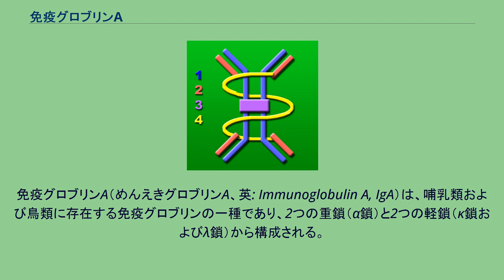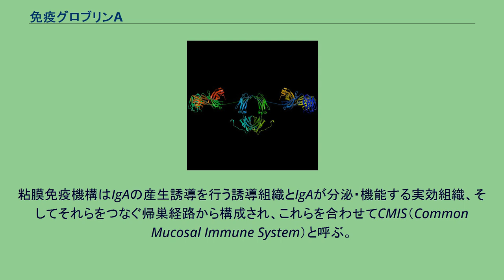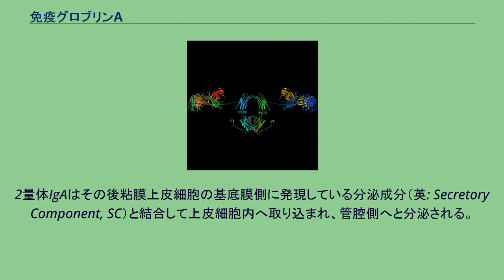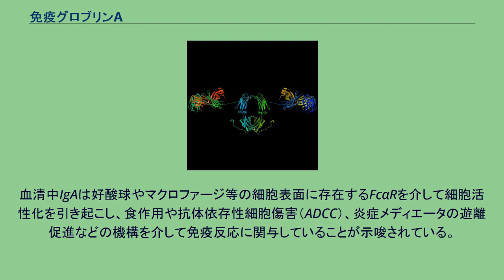免疫グロブリンA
免疫グロブリンA（めんえきグロブリンA、英: Immunoglobulin A, IgA）は、哺乳類および鳥類に存在する免疫グロブリンの一種であり、2つの重鎖（α鎖）と2つの軽鎖（κ鎖およびλ鎖）から構成される。
IgA分子は2つの抗原結合部位を有しているが、気道や腸管などの外分泌液中ではJ鎖と呼ばれるポリペプチドを介して結合することにより2量体を形成して存在しているため4箇所の抗原結合部位を持つ。
2量体IgA（分泌型IgA、SIgA）は粘膜免疫の主役であり、消化管や呼吸器における免疫機構の最前線として機能している。
IgAをコードする遺伝子にはIgA1とIgA2の2種類が存在するが、血清中に存在する単量体あるいは2量体IgA（血清型IgA）にはIgA1が約90％と圧倒的に多い。
その一方で分泌型IgAではIgA2の割合が30-50％と血清型に比べて多くなっている。
全IgA中における血清IgAの占める割合は10-20％程度であり、IgAのほとんどは二量体として存在している。
また、分泌型IgAは初乳中に含有され、新生児の消化管を細菌・ウイルス感染から守る働きを有している（母子免疫）。
母子免疫には免疫グロブリンGも関与していることが知られているが、こちらは胎盤を介して胎児に移行する。
ヒトにおけるIgAの産生量は各種免疫グロブリンの中でもIgGに次いで2番目に多い。
分子量16万（単量体）。
IgA 分泌型IgA。
J鎖を介して2分子のIgGが結合し、それに対してさらに分泌成分（SC）が結合している。
1.重鎖（H鎖） 2.軽鎖（L鎖） 3.J鎖 4.SC 粘膜は常時抗原や微生物にさらされており、これらから粘膜面を防御する局所免疫機構が存在する。
これを粘膜免疫防御系（英: Mucosa-associated Lymphoid Tissue, MALT）と呼び、分泌型IgAがその一部を構成している。
代表的なMALTとして消化管免疫防御系（GALT）、気道免疫防御系（BALT）および鼻腔免疫防御系（NALT）が知られている。
粘膜免疫機構はIgAの産生誘導を行う誘導組織とIgAが分泌・機能する実効組織、そしてそれらをつなぐ帰巣経路から構成され、これらを合わせてCMIS（Common Mucosal Immune System）と呼ぶ。
誘導組織において粘膜面に存在する抗原提示細胞はリンパ球を活性化させ、遊走させる働きを持っている。
リンパ球はリンパ節で分化した後に実効組織に到達し、IgAを産生する。
この際、一度誘導組織を離れたリンパ球は再び同じ組織に戻ってくる傾向を持ち、これをリンパ球のホーミング（帰巣現象）と呼ぶ。
IgAは実効組織の粘膜固有層に存在するIgA産生形質細胞（プラズマ細胞）により二量体として産生され、分泌される。
形質細胞はリンパ球の一種であるB細胞から分化し抗体産生能を持つ細胞であり、通常IgMを産生する能力を持っている。
この細胞がIgA産生能を獲得するためにはサイトカインの刺激を受ける必要があり、B細胞がトランスフォーミング増殖因子-β（TGF-β）やインターロイキン-4の作用を受けることにより免疫グロブリンのクラススイッチが誘導される。
クラススイッチを終えた細胞はさらにインターロイキン-5およびインターロイキン-6の刺激を受けてIgA産生能を持つ形質細胞に分化する。
これらの過程を通して見るとIgA産生形質細胞への分化にはTh2サイトカインが重要な働きをしていることが分かる。
IgAは同様に形質細胞により産生されるJ鎖と結合し2量体として分泌される。
2量体IgAはその後粘膜上皮細胞の基底膜側に発現している分泌成分（英: Secretory Component, SC）と結合して上皮細胞内へ取り込まれ、管腔側へと分泌される。
分泌成分はIgAをタンパク質分解酵素による分解から保護する役割を有している。
IgAはこれらの系を介して粘膜面への微生物の侵入を防ぎ、生体防御機構において重要な役割を果たしている。
近年、IgAに対するFc受容体であるFcαR（CD89）の遺伝子がクローニングされた。
血清中IgAは好酸球やマクロファージ等の細胞表面に存在するFcαRを介して細胞活性化を引き起こし、食作用や抗体依存性細胞傷害（ADCC）、炎症メディエータの遊離促進などの機構を介して免疫反応に関与していることが示唆されている。